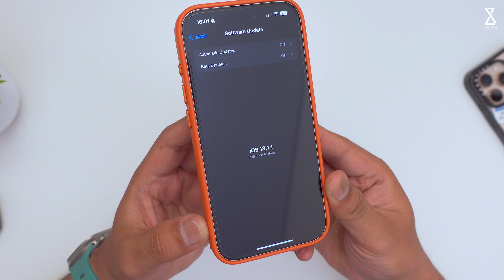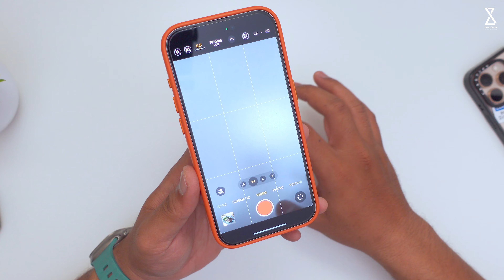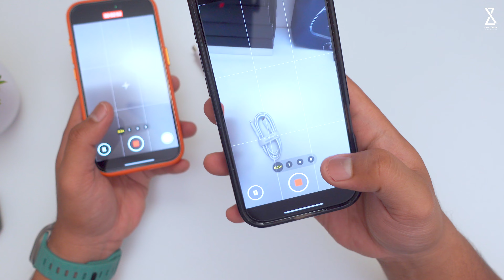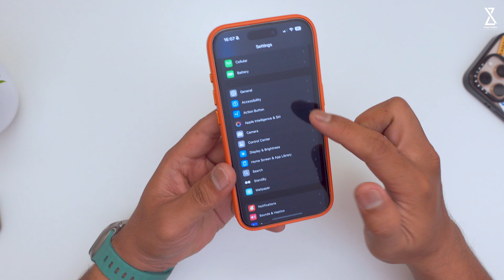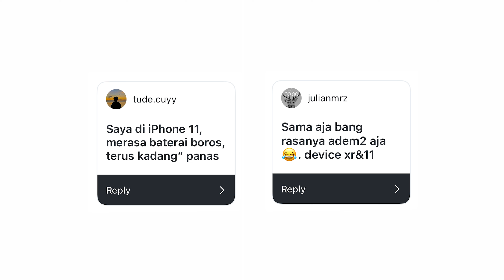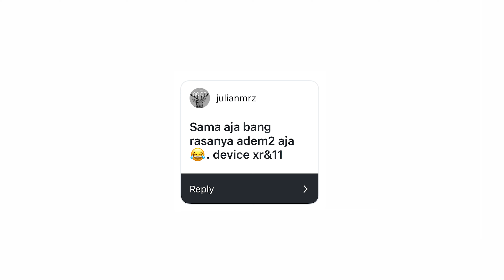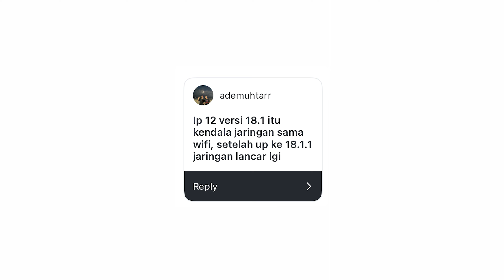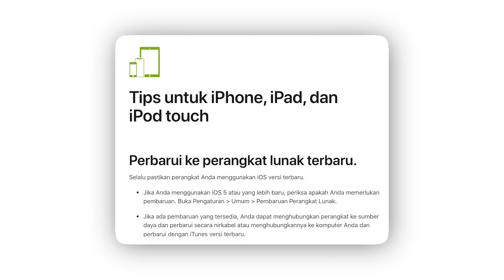iOS 18.1.1 Setelah 3 Hari Update, Apa Ada Masalah ? Battery Masih Boros ?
Di video kali ini gue akan bahas iOS 18.1.1 Setelah 3 Hari Update, Apa Ada Masalah ? Battery Masih Boros ?